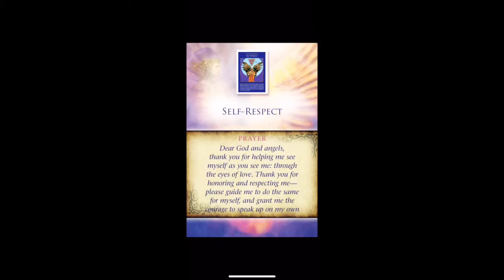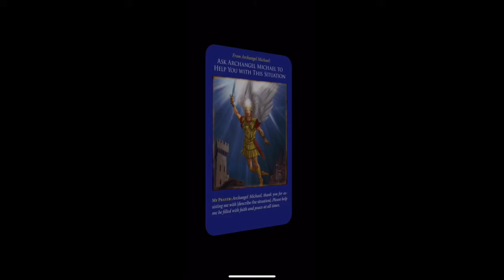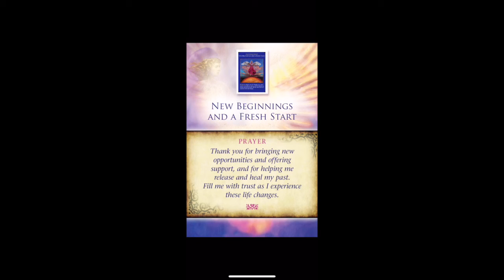PAST, PRESENT, FUTURE - ARCHANGEL MICHAEL CARDS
Daily Healing Messages, Angels , Fairies Card Messages & much more.